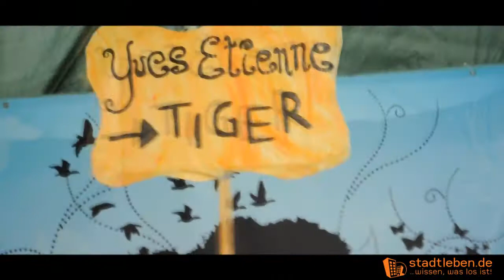Geile Tiere Open Air 2011 mit DC-Funkfurt - Freigericht Somborn / Hessen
Sommer, Sonne, Grillvergnügen!

Bienen summen, Hasen hoppeln, Vögel singen zu lockeren Sommerbeats die aus den Boxen tönen und mitten drin liegst Du, auf einer Wiese, mit dem Duft von frisch Gegrilltem, hälst nen Schoppen in der Hand und lässt Dir die Sonne auf den Pelz scheinen! Ganz nach dem Motto: "Alle sind sie geile Tiere" möchten wir alle Tanzbären, Springmäuse und Sonnenanbeter einladen mit uns d...ie Puppen tanzen zu lassen.

Es gibt leckere Würstchen und Steaks vom Grill und dazu coole Drinks, die den Tanzpuls wieder auf Normaltemperatur bringen. Wir empfehlen fürs Chillen auf der Wiese Decken mitzubringen.

BITTE lasst Getränke und Essen zu Hause!!!
Wir sorgen für Euer Wohl ;-)

RELAX YOUR BODY // ENJOY THE NATURE // FEEL THE DRUMS

start/end
10.00 Uhr - 22:00 Uhr

!!! Eintritt frei !!!